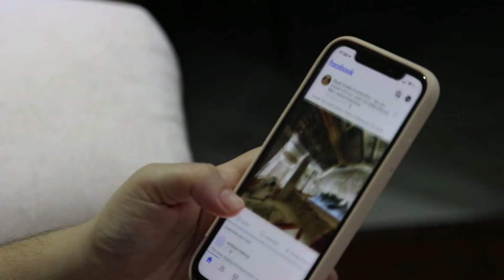Hina Khan Worst Health Condition During chemotherapy Sessions For Breast Cancer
/ sakurahertz

 / sakurahertz

 / sakurahertz